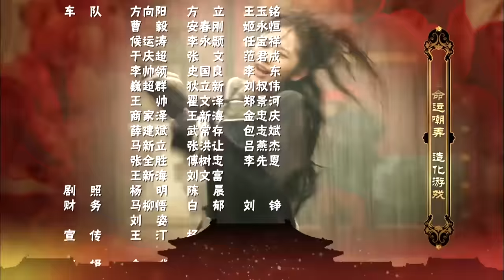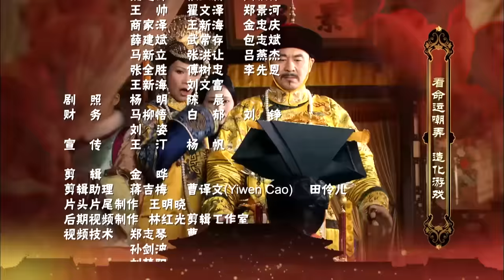甄嬛传 14 | Empresses in the Palace 14 高清